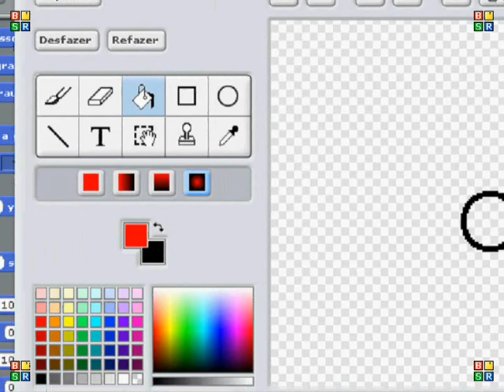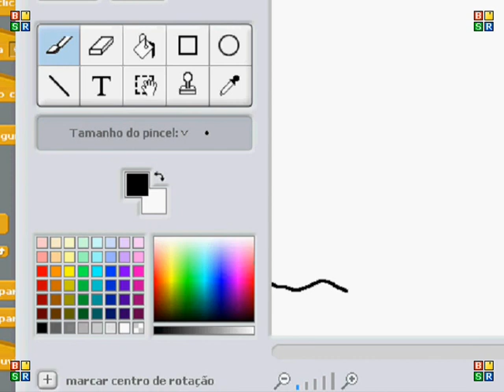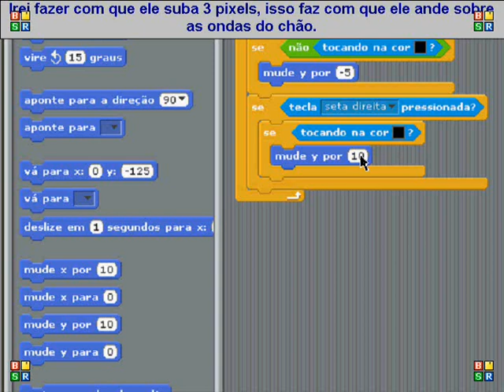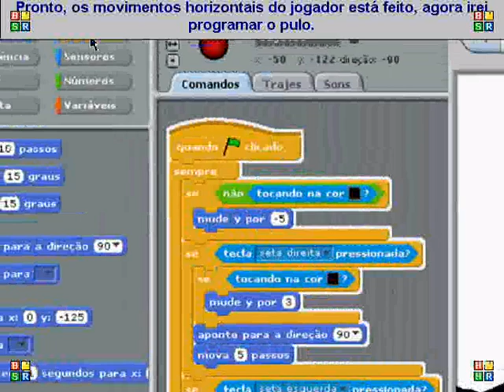Primeiro jogo de plataforma no Scratch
Aprenda como criar seu primeiro jogo de plataforma no Scratch.

--EDIT--

Abaixo, o meu perfil no Scratch com alguns exemplos que pode ser bastante interessante para vocês:

Lá tem exemplo de carro andando em rampa num giro de 180º, jogo simples de plataforma, dois exemplos de jogo do Mario etc.